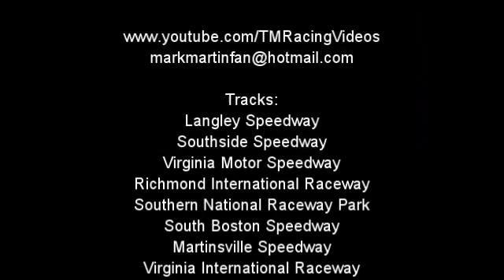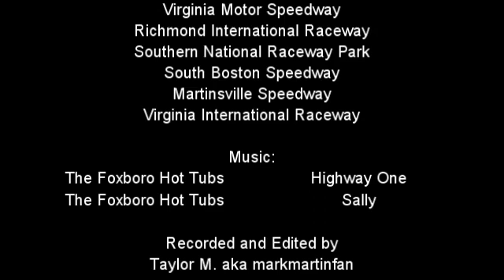Crashing Across Virginia - 2008 Crash Compilation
Since youtube disabled the audio you can watch the proper video with audio

Crashing Across Virginia is a compilation of crashes I recorded at a number of racing events across Virginia and one track in North Carolina. The main focus of this video is local racing but there are also clips from Grand Am, Indycar, and NASCAR Nationwide.